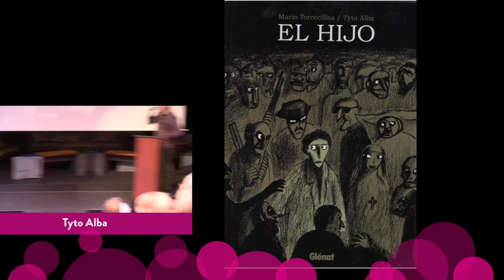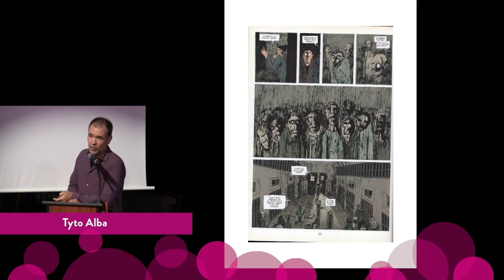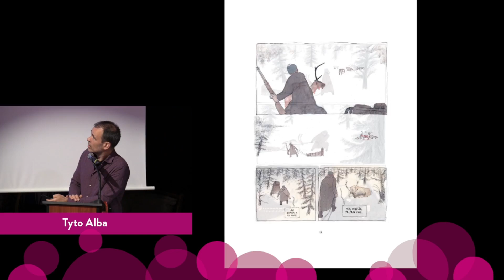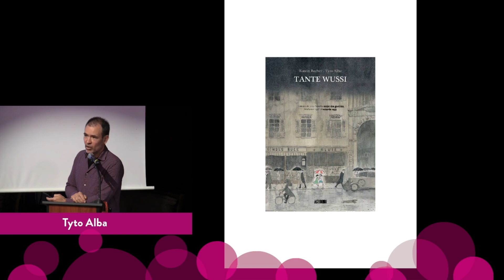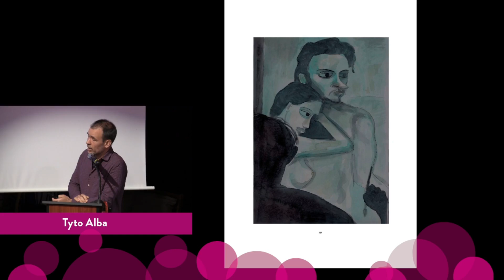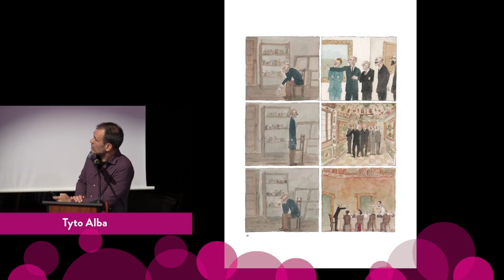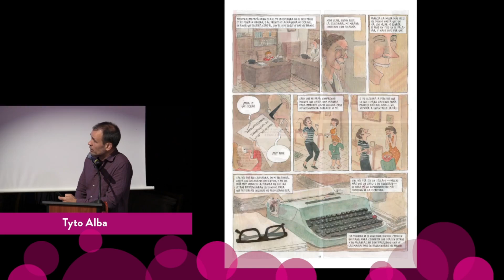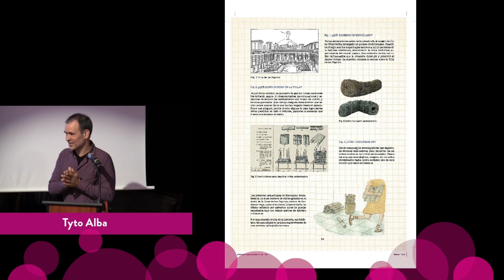Palabras de Haya - Conferencia de Tyto Alba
Palabras de Haya- IV Encuentro internacional del libro ilustrado.
Conferencia de Tyto Alba "Novelas gráficas: biografías y adaptaciones"